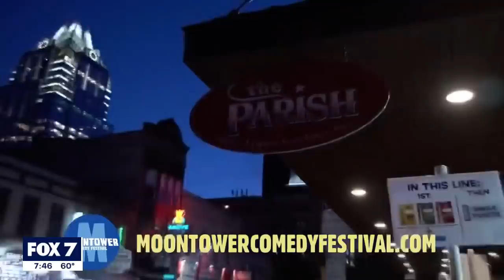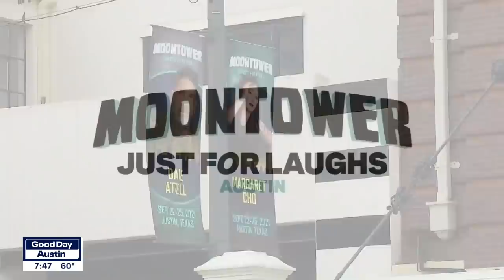Mark Normand on Good Day Austin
Talkin' to the folks at Good Day Austin to promote the Moontower Comedy Festival!! Come out! Queef!!